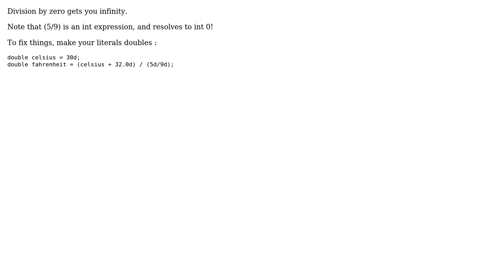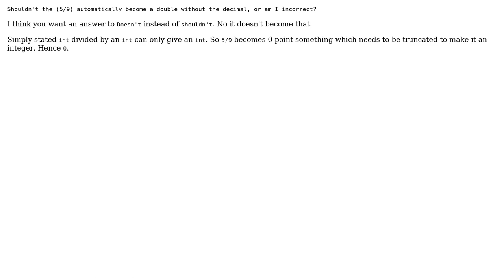Simple Question about Numeric Operations (2 Solutions!!)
Simple Question about Numeric Operations

With thanks & praise to God, and with thanks to the many people who have made this project possible! | Content (except music & images) licensed under CC BY-SA | Music | Images & others | With thanks to user Paul Samsotha user Jamal user bowmore user Aseem Bansal and the Stack Exchange Network Trademarks are property of their respective owners. You are responsible for your own actions.